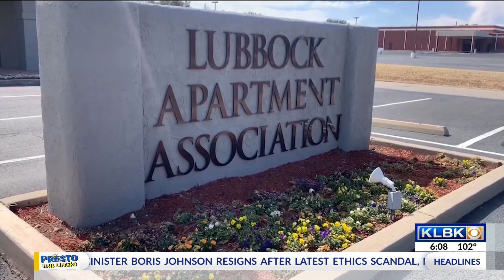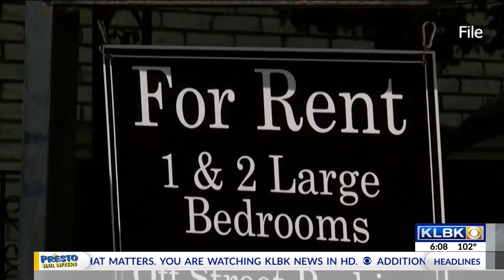Lubbockites may be struggling with finding an apartment because of the prices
KLBK's Skylar Soto has more.